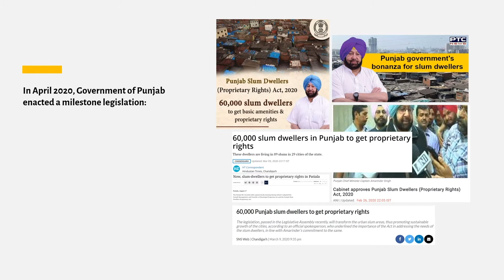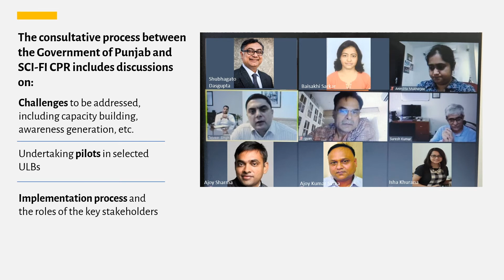Partnering for the implementation of The Punjab Slum Dwellers (Proprietary Rights), Act 2020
The movie announces the signing of Memorandum of Understanding (MoU) between the SCI-FI initiative at CPR and the Department of Local Government, Government of Punjab to make progress towards conferring the urban poor with secure tenure and access to upgraded basic civic services, making cities and towns in Punjab “slum-free”.